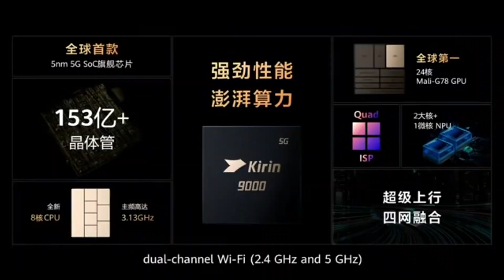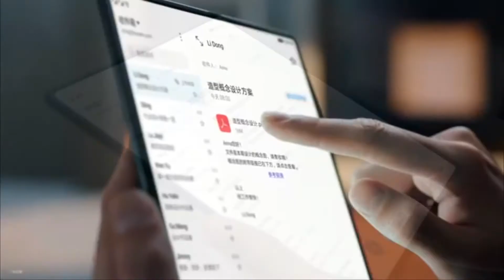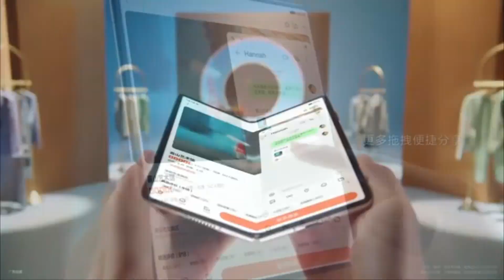Huawei Mate X2 | Huawei Mate X2 First Look | Huawei Mate X2 Price | HuaweiMateX2 | tech marine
Hello Friends,
 In this video I will tell you about huawei mate x2

HIFIMAN BW200 in-Ear Headphones
Nu Republic Squad M Earphone

Cosmic Byte CB-EP-03 Gaming Earphone
Cosmic Byte GS410 Headphone
Made In India Earphones BestBuy Link:
MuveAcoustics Drive
Boult Audio BassBuds Loop
Boat BassHeads 152
Boult Audio BassBuds X2
MaxoBull Rock-EP 318
Top 5 TWS BestBuy Link:
pTron Bassbuds in-Ear True Wireless
WeCool Moonwalk M1 TWS
truke Fit Pro TWS
pTron Bassbuds Lite V2 TWS
atongm Wireless Earbuds